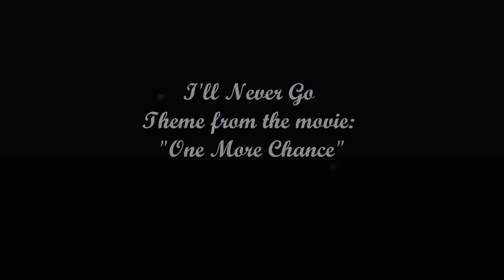I'll Never Go - OST "One More Chance"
My flute cover of the song "I'll Never Go".